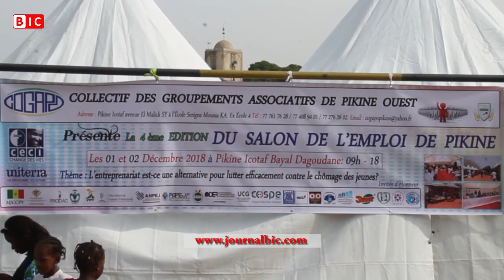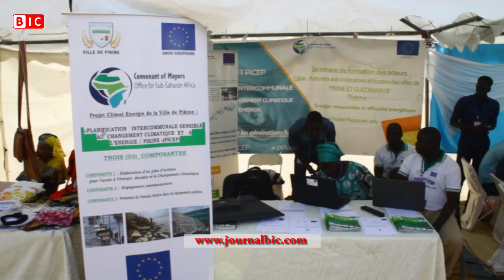Témoignages émouvants de Aissatou Sall sur les sourds : "mon mari est un ..."